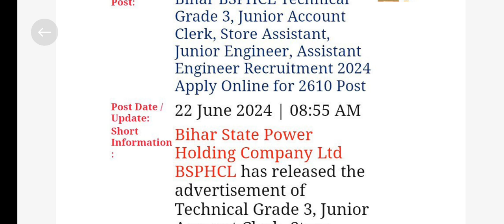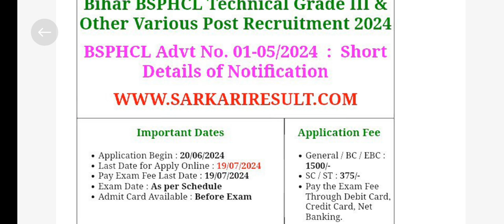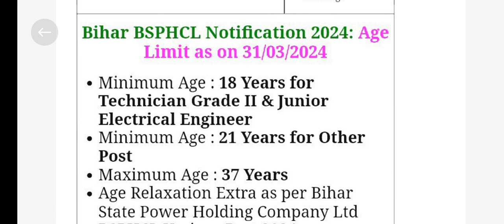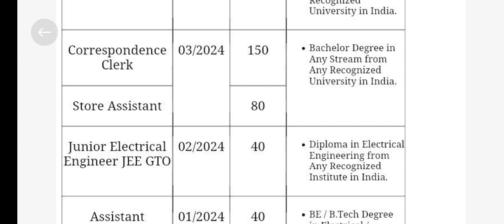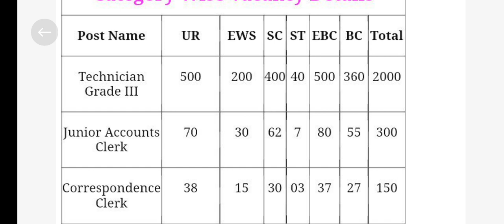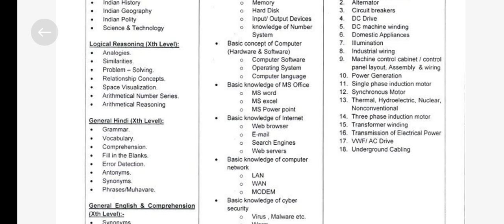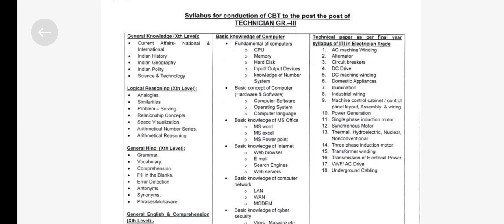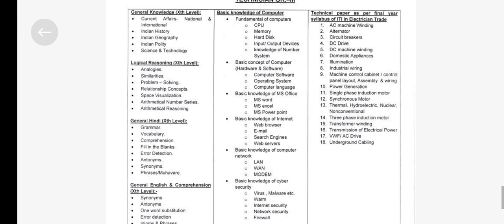Bsphcl recuritment 2024 ! bsphcl vacancy 2024 syllabus ! iti govt job 2024 ! bsphcl syllabus 2024 !👌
bsphcl technician recruitment 2024
bsphcl iti technician recruitment 2024
bijli vibhag recruitment 2024
recruitment 2024
bsphcl form fill up 2024
railway rrb recruitment 2024
bsphcl syllabus
bsphcl new vacancy 2024
bsphcl 2024
bsphcl technician syllabus
bsphcl technician vacancy 2024
bsphcl upcoming recruitment 2024
bsphcl upcoming vacancy 2023
bsphcl,bihar bsphcl vacancy 2024
bsphcl form fill up 2024 new update
iti government job 2024
iti sarkari job vacancy 2024
iti sarkari job 2024
iti job vacancy 2024
iti pass govt job 2024
iti pass vacancy 2024
iti govt job,government jobs 2024